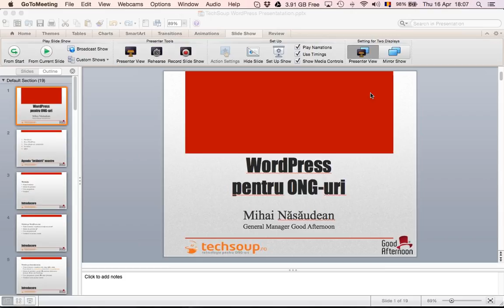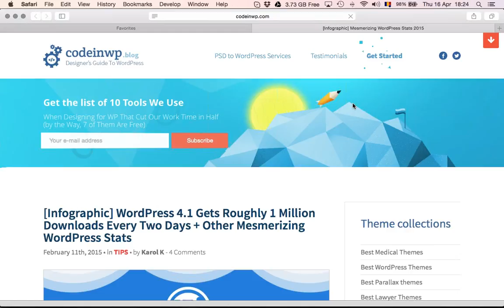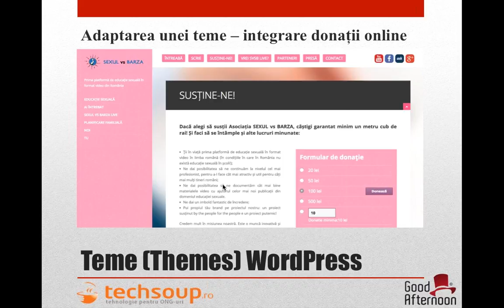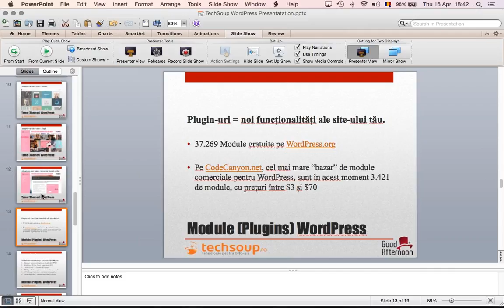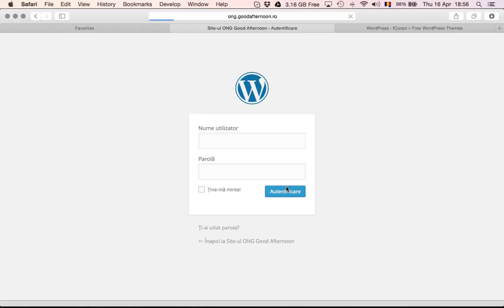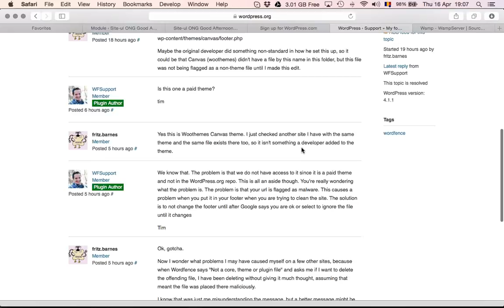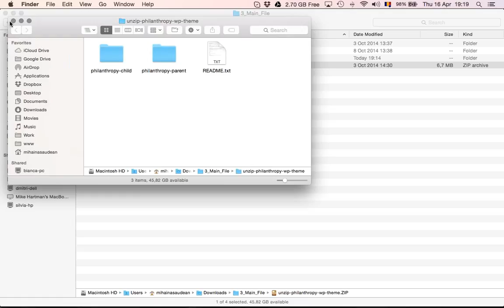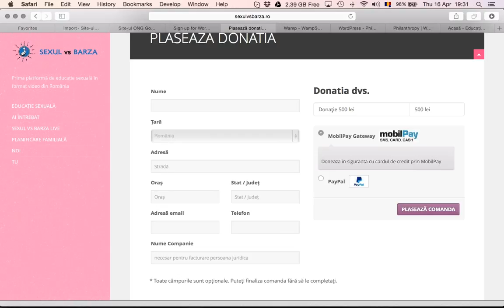Wordpress pentru ONG-uri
Webinar "Wordpress pentru ONG-uri", din data de 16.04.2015, sustinut de Mihai Nasaudean, Managing Partner in cadrul agentiei digitale Good Afternoon, special pentru organizatiile neguvernamentale din comunitatea TechSoup.